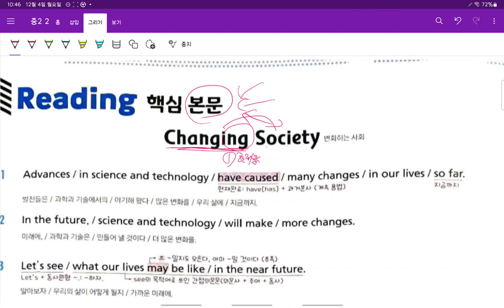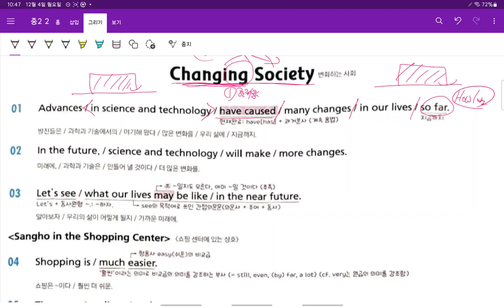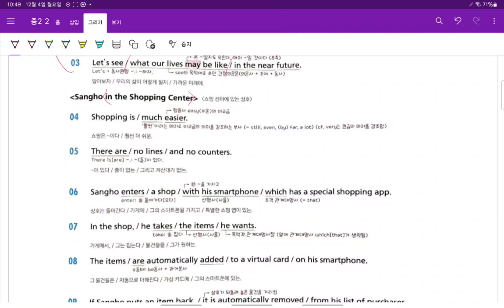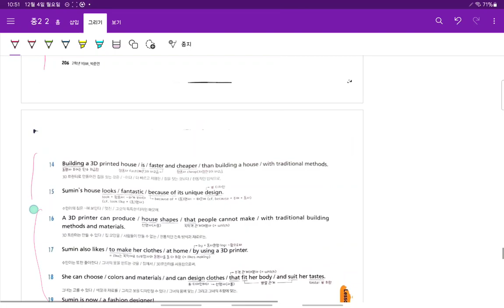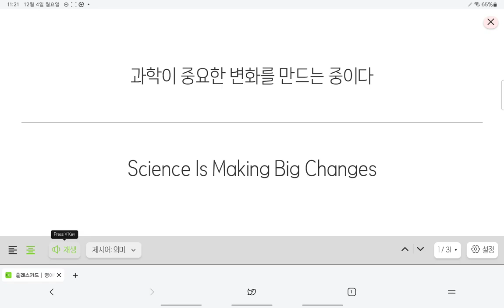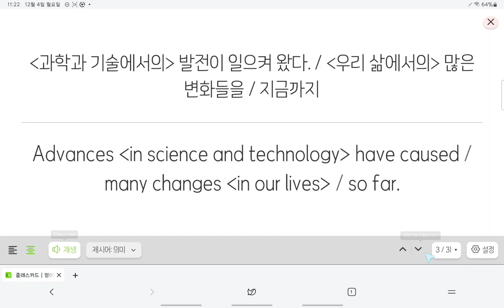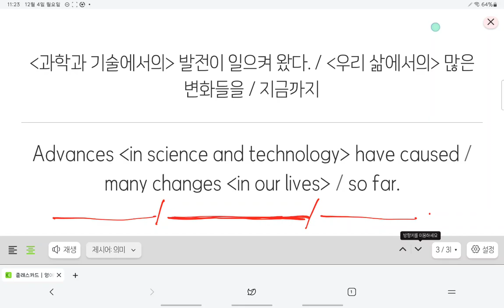Up영어 중2 현일중 시사박 8과 본문 1